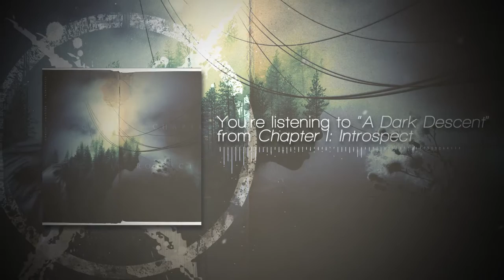Curses- "A Dark Descent"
Video by Brandon Casto of Pathogen Designs |

BUY

Google Play

Curses

Imminence Records